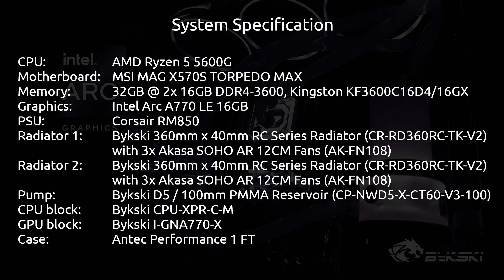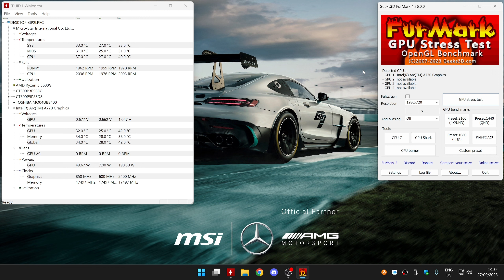Bykski I-GNA770-X water block on an Intel Arc A770 LE 16GB (FurMark Stress Test)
I previously ran FurMark on a stock Intel Arc A770 LE 16GB with the fan speed at 100% and temperatures reached 74c during a 9 minute FurkMark stress test. I decided to buy a GPU water block (Bykski I-GNA770-X) and this is another 9 minute FurMark stress test with the water block.

Ambient temp ~20c. Pump set to ~2000 RPM. All 6x Akasa SOHO AR fans set to max RPM.

0:00 - Intro
0:10 - Stress Test Start
9:10 - Cool down

Results

GPU Max temp 42c
GPU Max Memory temp 38c

System setup

Motherboard:        MSI MAG X570S TORPEDO MAX
Memory:                32 GB @ 2x16 GB DDR4-3600
                                Kingston KF3600C16D4/16GX
GPU:                       Intel(R) Arc(TM) A770 Graphics
PSU:                       Corsair RM850
Radiator 1:            Bykski 360mm x40mm RC Series (CR-RD360RC-TK-V2)
                               with 3x Akasa SOHO AR 120mm Fans (AK-FN108)
Radiator 2:            Bykski 360mm x40mm RC Series (CR-RD360RC-TK-V2)
Pump:                    Bykski D5 / 100mm PMMA Reservoir (CP-NWD5-X-CT60-V3-100)
CPU Block:            Bykski CPU-XPR-C-M
GPU Block:            Bykski I-GNA770-X
Case:                     Antec Performance 1 FT

Loop setup / Preparation

Pump flows to [1] GPU block, to [2] Front Radiator, to [3] CPU block, to [4] Top Radiator, to [5] Pump Return.

3x front radiator (GPU) fans blow into the case, 3x top radiator (CPU ) fans extract from the case.

Filled with distilled water, used to test for leaks for 24 hours, then drained.
EK-CryoFuel Loop cleaner was used for 8 hours, then drained.
EK-CryoFuel Superflush used for 15 mins, then drained.
EK-CryoFuel Superflush used for 24 hours, then drained.
EK-CryoFuel Mystic Fog Premix used as coolant - 22/09/2023

OBS

Desktop Resoultion 3840x2560
Recording at 2560x1440
Intel QSV AV1